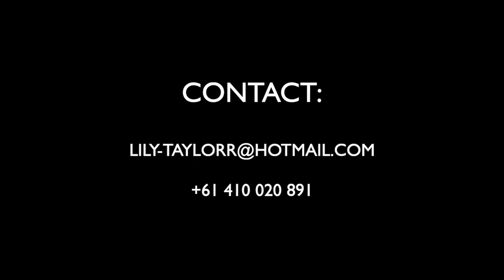Lily Taylor Showreel 2020